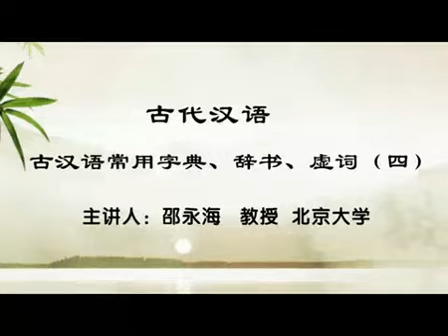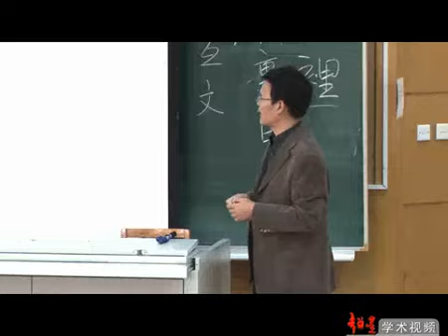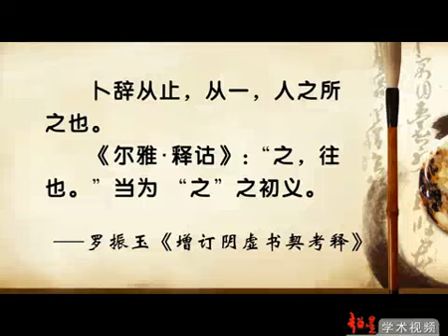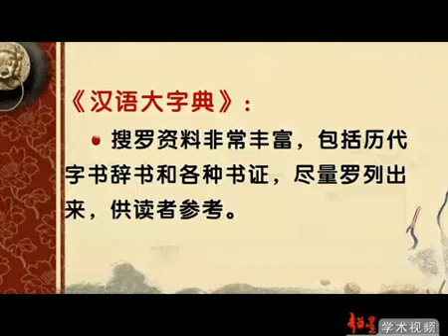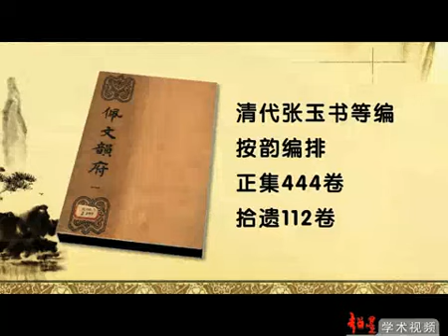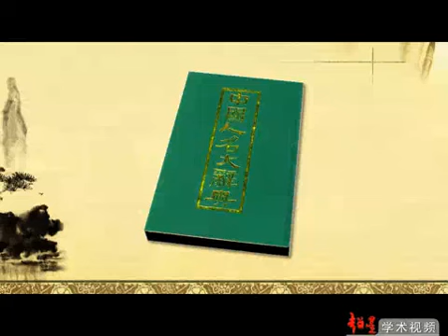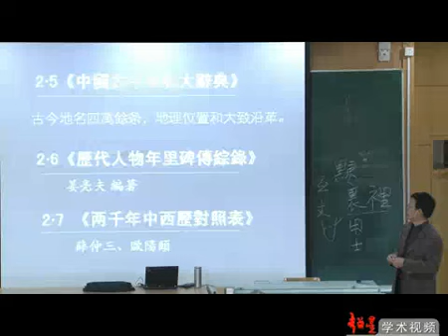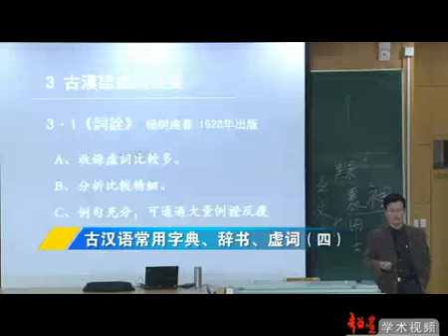033 古汉语常用字典、辞书、虚词（四）